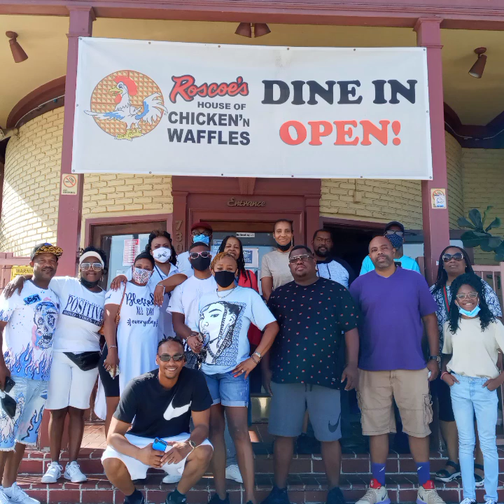Welcome Home Kenny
My little brother came home from prison after 22 years. cook out in the park with all our family and friends in Pensacola, Florida. Then 2weeks later. Cook out in Long Beach California with your family and friends.